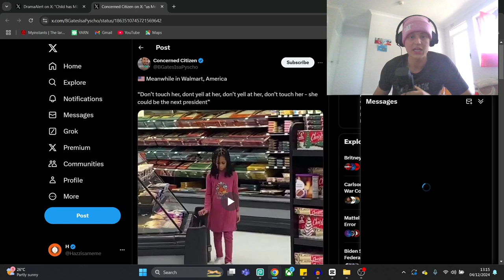Wheres this Girls Parents at ? (Satans her Daddy)